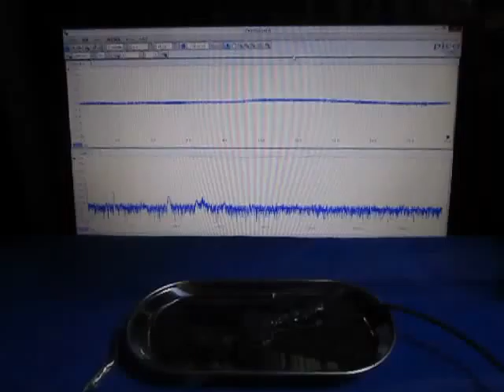表面弾性波の観察 Observation of the surface acoustic wave